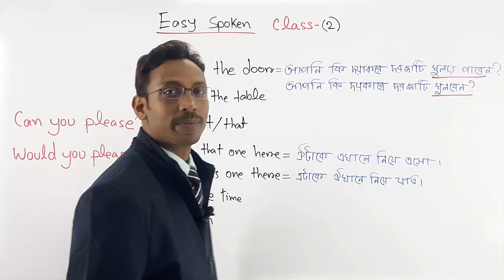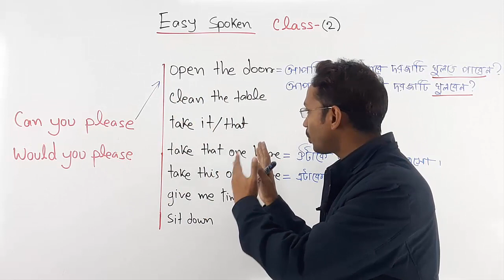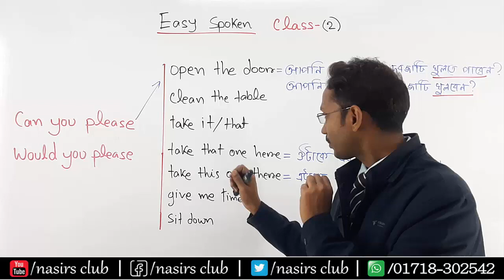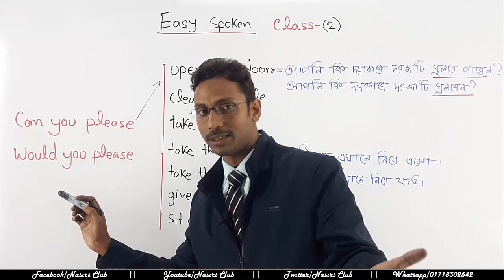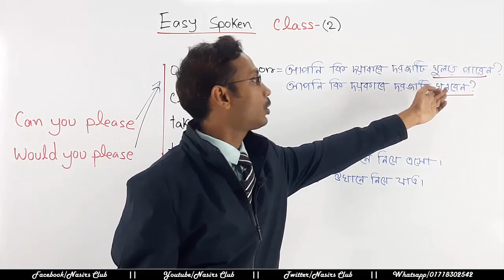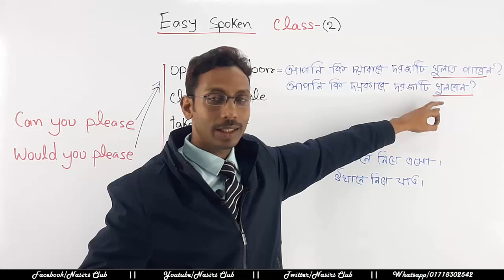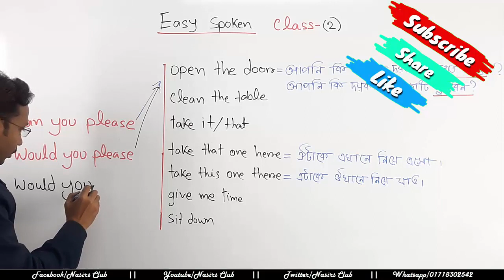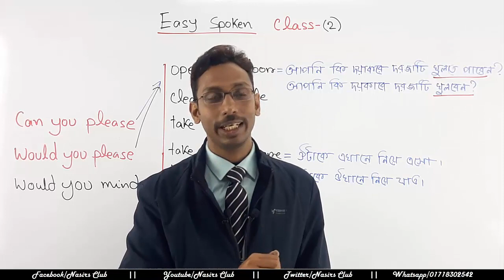Learn Spoken English | Easy Spoken English Course | সহজে ইংলিশ শিখুন || Class 2